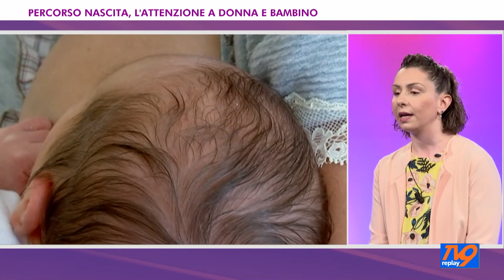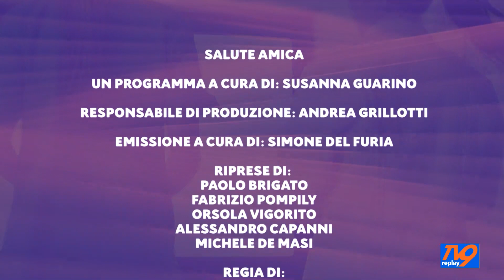Salute amica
Percorso nascita